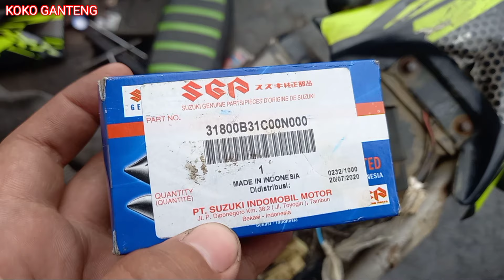Klx 150 gak bisa starter bunyi cetekk cetekk | Tips Atasi Kawasaki Klx 150 stater mati